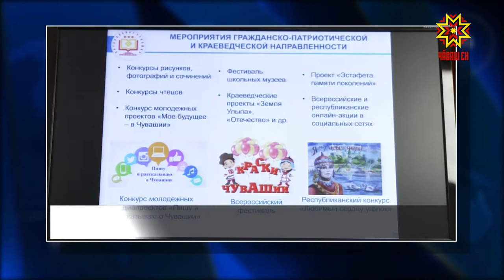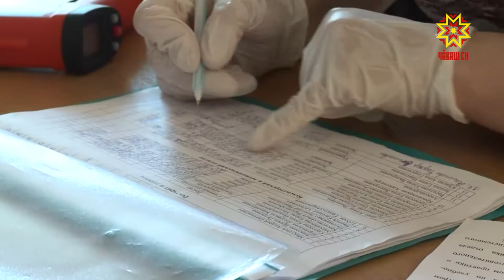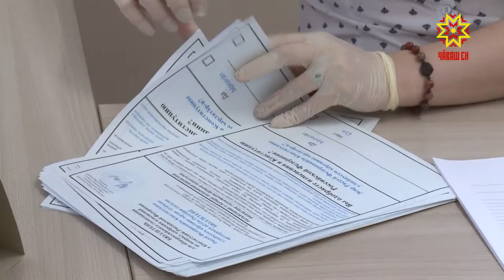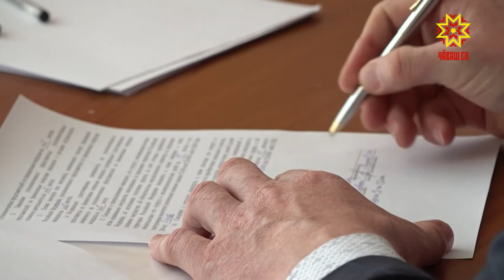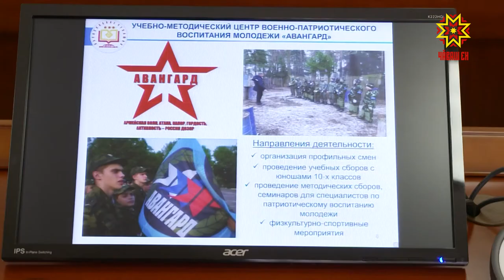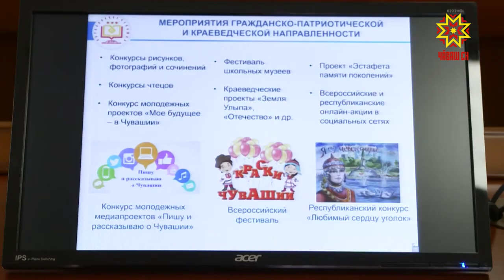Республика 25.06.2020 на чувашском языке. Вечерний выпуск